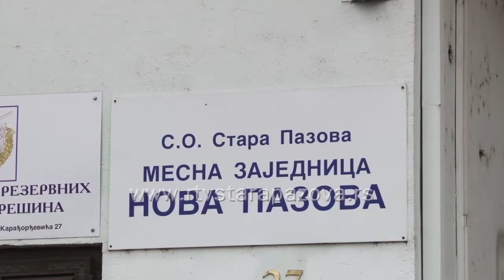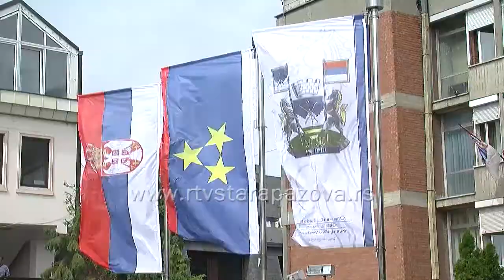Planovi MZ Nova Pazova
Na čelu Saveta MZ Nova Pazova  i  u narednom četvorogodišnjem periodu biće  Željko Madžarević, dok je na mestu predsednika IO ostao Saša Barišić.  Novi Savet, koji broji 21 člana već je održao i konstitutivnu sednicu, i nastavlja sa redovnim aktivnostima.  Rukovodstvo ovog mesta kaže da je Mesna zajednica građanima veoma bitna, kao servis i  mesto, gde dolaze da ukažu na neke probleme ili traže rešenje nekih.